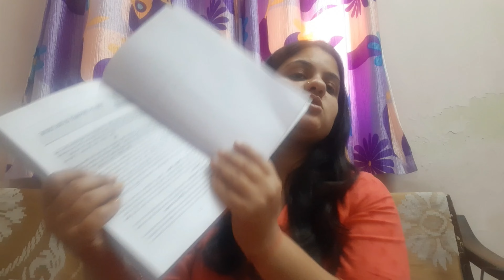DEC 22 Previous Year Questions For Corporate Restructuring | Taxmann Scanner | Chapter 1| ICSI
DEC 22 Previous Year Questions For Corporate Restructuring | Taxmann Scanner | Chapter 1| ICSI @CSJaspreetDhanjal

Hello Students
Welcome To The LEARN ECONOMICS AND LAW
Learn Economics And Law is a channel which helps you to prepare for Economics and Company Secretary [ Executive Level and Professional Level ]
Here on Learn Economics And Law we discuss everything you need to know about Economics and Law. Our aim is to learn more and create more lifelong learners and make easy to understand law and economics.